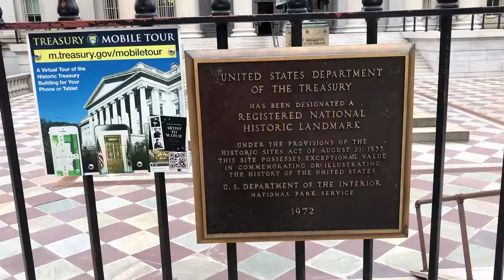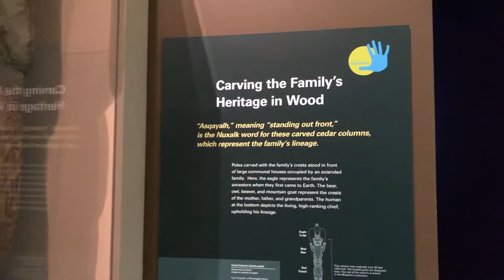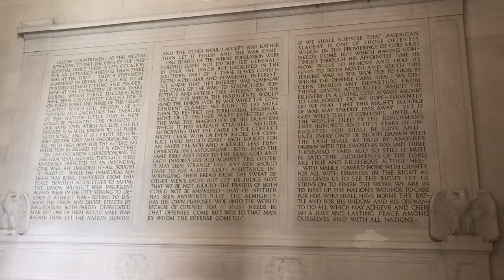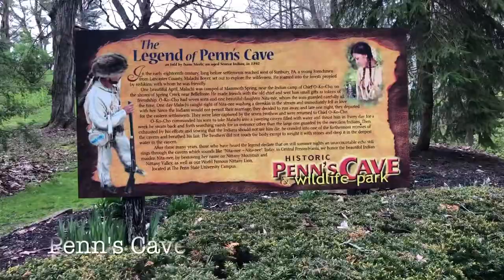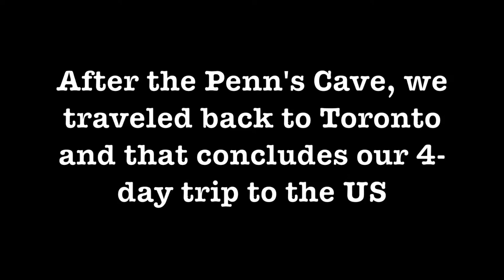Chloescapades: Washington DC & Pennsylvania 2019 | Chloe Chua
On the final leg of our 4-day US trip, we explored Washington DC's most iconic tourist spots and Pennsylvania's Penn's Cave!

also correction: *Washington hihi